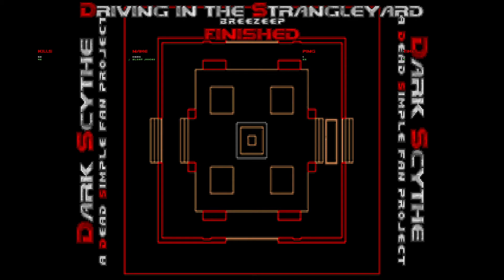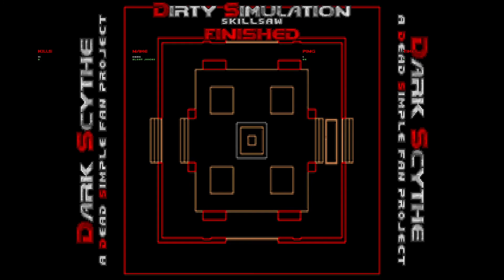Dark Scythe Doom 2 wad w Russian Overkill mod coop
"Dark Scythe" is an April Fool's project where mappers were tasked with making a Dead Simple knock-off that's beatable. Apologies to anyone thinking this has anything to do with Scythe.
coop fun